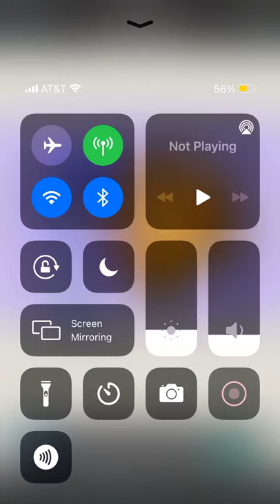My real artsyle gift for blue pearl Kitty channel afnan fan